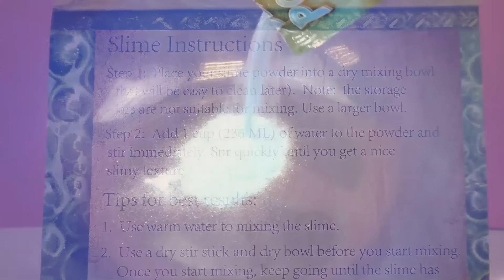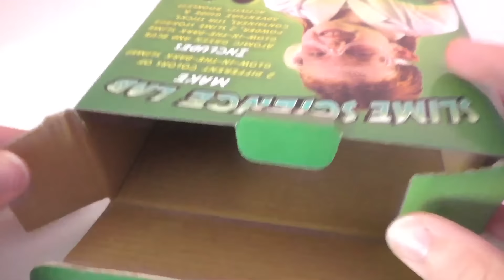Slime Biru bercahaya dalam kegelapan